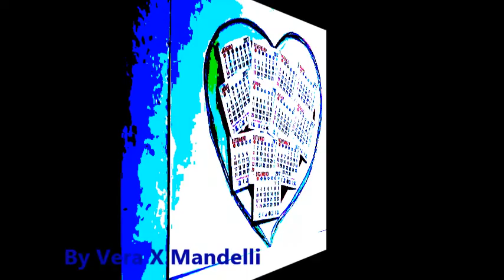* VERA X * * DE JANEIRO A JANEIRO * * COVER / A CAPPELLA *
Eu, Vera X Mandelli cantando a capela De Janeiro a Janeiro. Roberta Campos - 2010. " Não consigo olhar no fundo dos seus olhos e enxergar as coisas que me deixam no ar, deixam no ar. As várias fases estações que me levam com o vento e o pensamento bem devagar. Outra vez eu tive que fugir. Eu tive que correr pra não me entregar às loucuras que me levam até você. Me fazem esquecer que eu não posso chorar. Olhe bem no fundo dos meus olhos e sinta a emoção que nascerá quando você me olhar. O universo conspira a nosso favor. A consequência do destino é o amor. Pra sempre vou te amar. Mas talvez você não entenda essa coisa de fazer o mundo acreditar que meu amor não será passageiro. Te amarei de janeiro a janeiro. Até o mundo acabar. De janeiro a janeiro. "
Cantando por diversão : ) Singing for fun
Female cover. Arte : veveblue / Vera X Mandelli .
Letra / Lyrics / Paroles